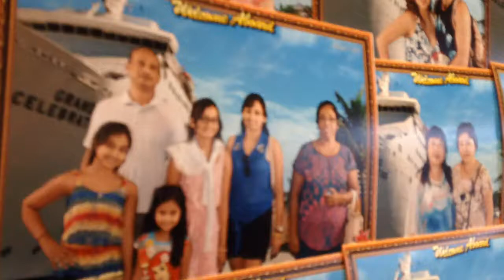Grand Celebration Cruise Ship